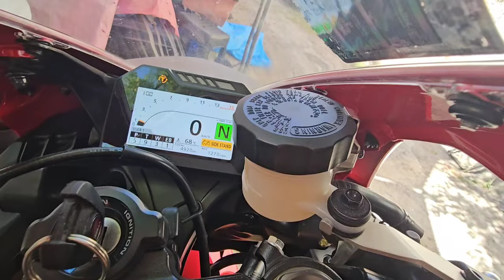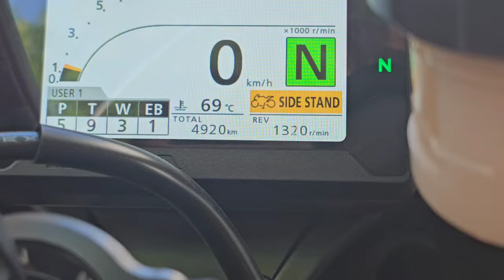trae un suscriptor para escuchar el AUDIO del BARNY || beto vlogs